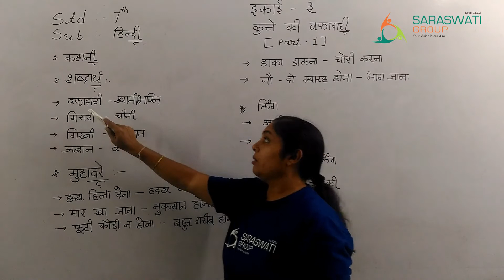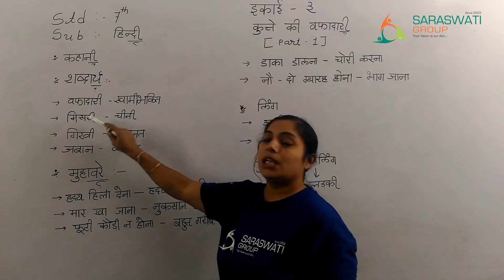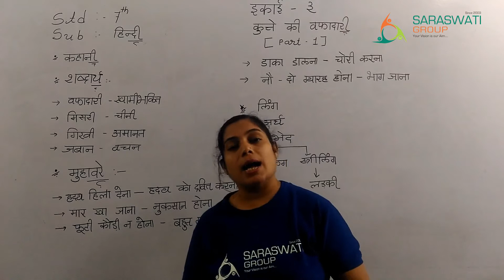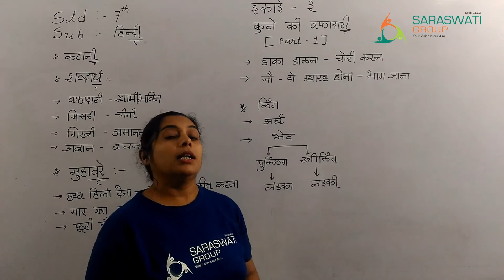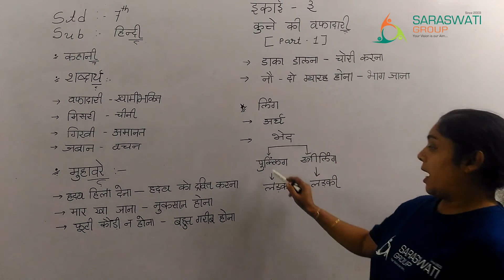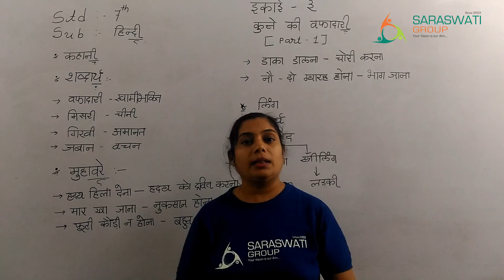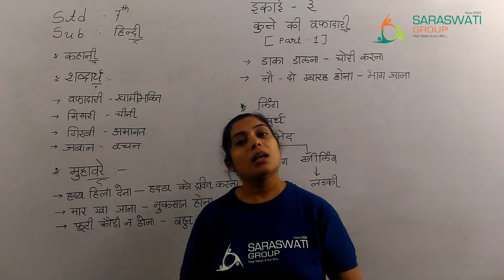HINDI || STD 7TH || CH 3 || PART 1 || DATE 03-09-2020